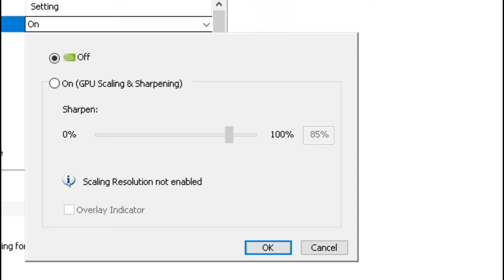How to triple your fps with NIS (New method)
How to triple your fps (New method 2024)
Daily upload #14
Subs: 83 (oh my gyatt)